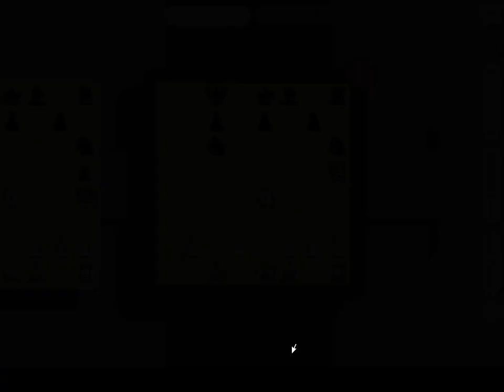5D chess with no 5D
haha nice